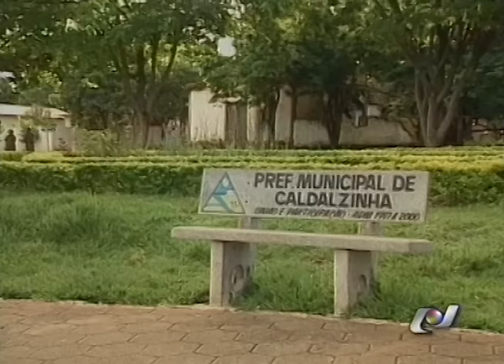SOCÓ E GLORINHA - NILTON PINTO E TOM CARVALHO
CRIATURA CLICK NO LINK ABAIXO DOS PRINCIPAIS VIDEOS !!🤠🤠

Elenco:
Nilton Pinto
Tom Carvalho

Edição & Filmagens :
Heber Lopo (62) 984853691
Programação :
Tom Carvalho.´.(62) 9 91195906